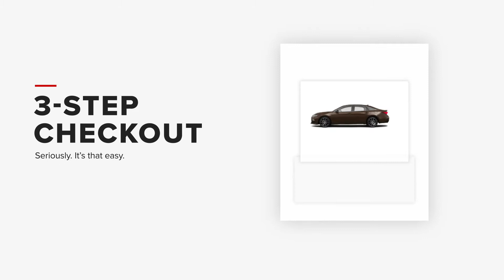Mike Erdman Toyota Online Shopper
Choose your car then explore, compare, and customize your payments at mikeerdmantoyota.com from the comfort of your home or while at work with Mike Erdman Toyota Online Shopper.